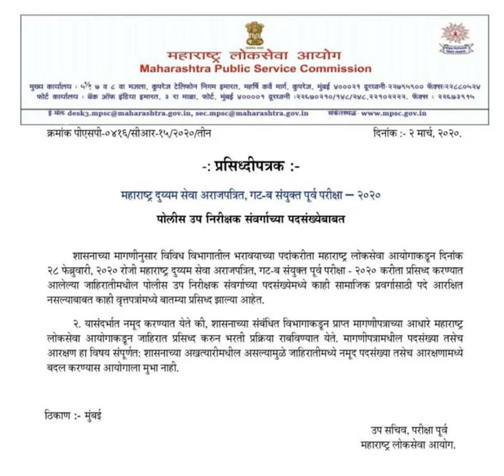MPSC संयुक्त पूर्व परीक्षा 2020,MPSC कडून प्रसिद्धी पत्रक प्रसारित.